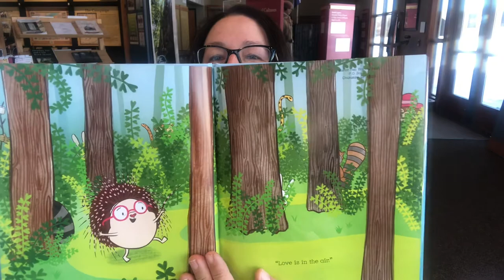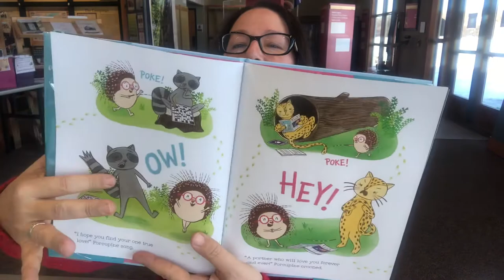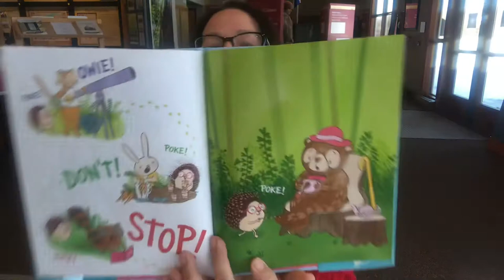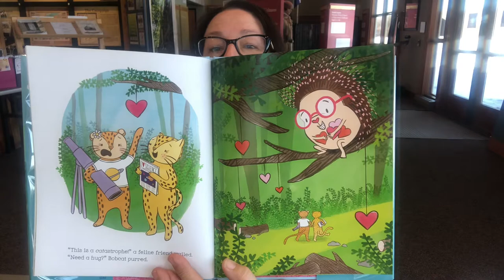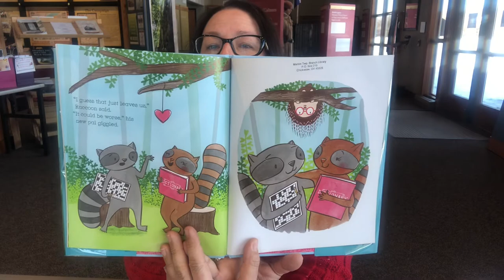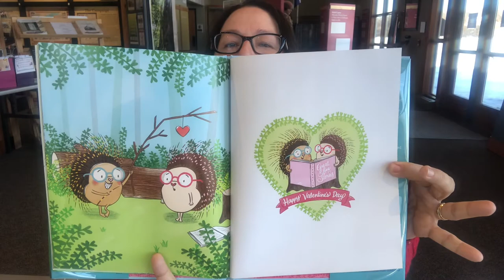Nature Book Nook: Porcupine Cupid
A porcupine hatches a prickly plan to bring his animal friends together on Valentine's Day in this humorous, heartwarming tale where everyone gets a happily every after.